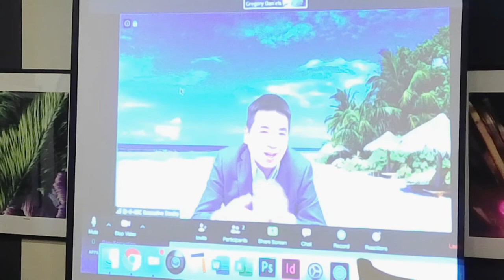Honoring Zoom Video Communications’ Eric S. Yuan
Eric S. Yuan, founder and CEO of Zoom Video Communications, Inc. received the ETF Industry Impact Award. Eric founded Zoom in 2011 to bring teams together in a frictionless video environment. Zoom’s video-first Unified Communications platform continues to dramatically transform the way leading global enterprise companies communicate. Welcoming remarks by Carol Zelkin, IMCCA Executive Director.